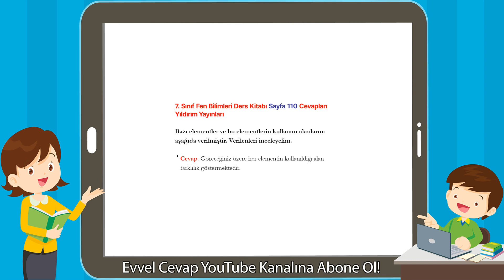7. Sınıf Fen Bilimleri Ders Kitabı Sayfa 110 Cevapları Yıldırım Yayınları